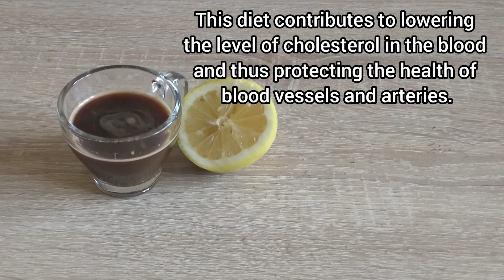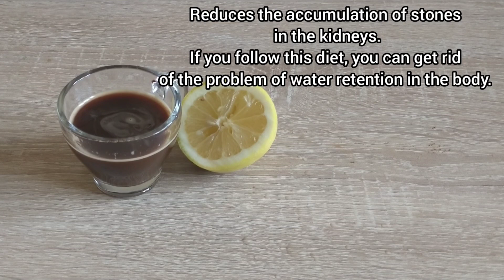Add one ingredient to the Nescafe drink and you will lose weight quickly and without getting tired.